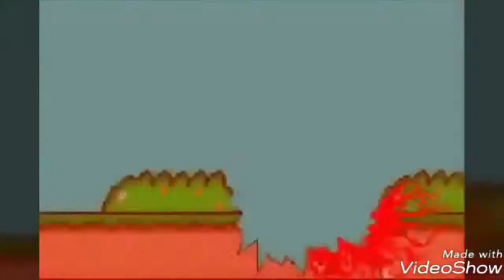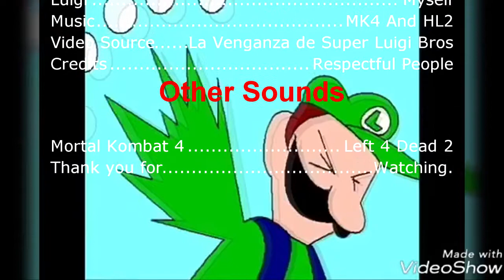La Venganza De Luigi Edited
Back for more hahaha
jk it was my quote. I Will do it more
No Plumbers were harmed to make this video.
This Translates to Luigi's Revenge!